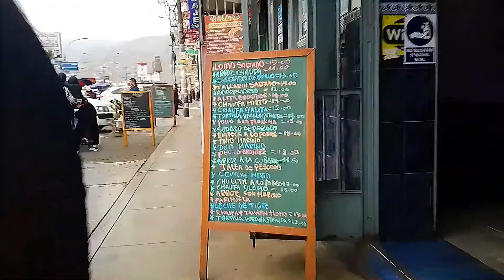VISITA EN PLAZA NORTE/WELCOME TO LIMA-PERU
Video grabado, producido y editado por "El POLLON JAKCSON"
Video recorded, produced and edited by "El POLLON JAKCSON"